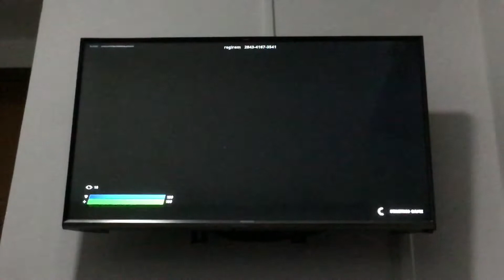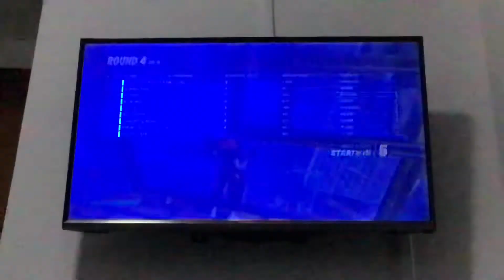I got wolverine 😎😎😎